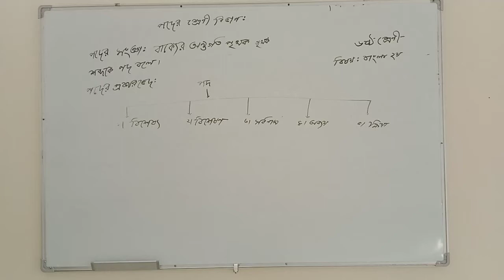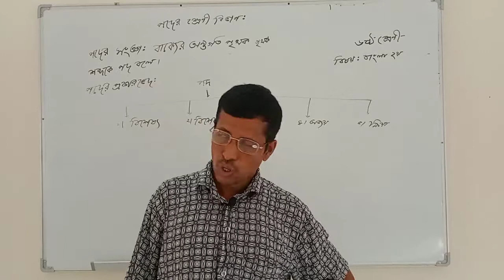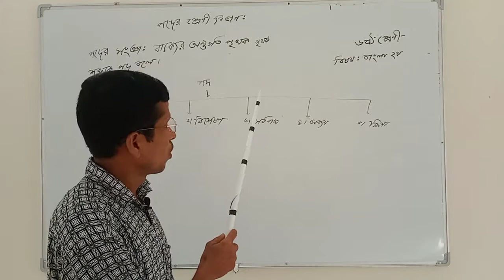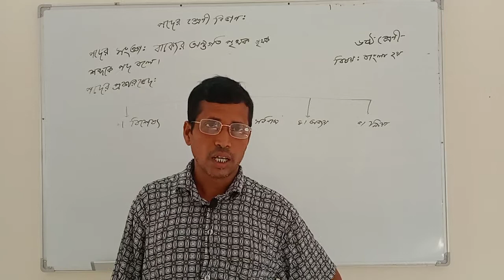মোঃ শহীদ বিশ্বাস । ষষ্ঠ বাংলা ২য়। সরুপাই দাখিল মাদরাসা।